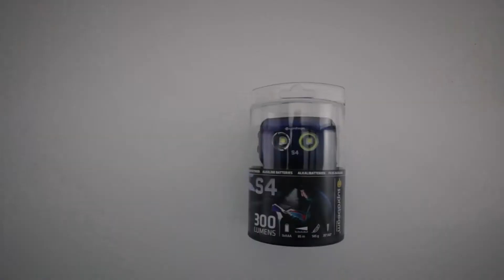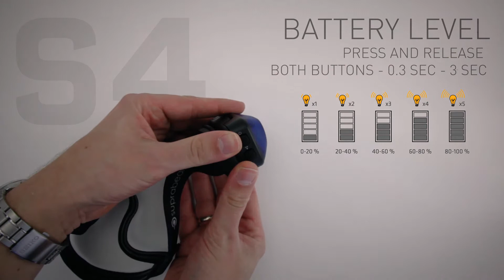Suprabeam S4 headlamp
Intruction video Suprabeam S4 rechargeable

S4  - Professional headlamp

The S4 is an intelligent headlamp, which combines ease of control with great design. The two intuitive buttons lets you switch between the two LED's or use both at once. This opens up for different beam patterns and delivers a unique userexperience.

300 lumens and up to 10 hours of runtime from just 3xAAA.  S4 is equipped with Dual Energy Concept, which makes compatible with our rechargeable Li-Po battery as well. The rechargeable battery can be bought as an accessory.